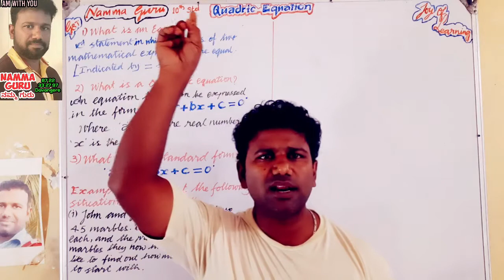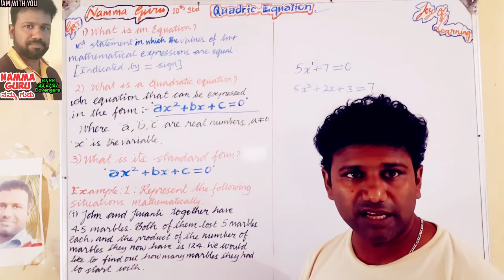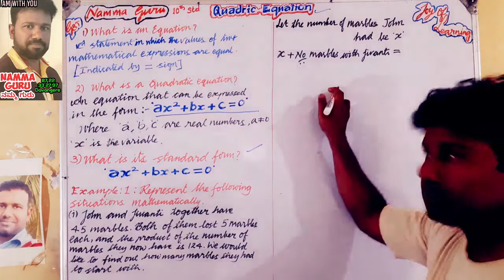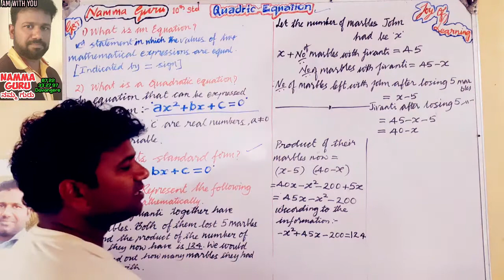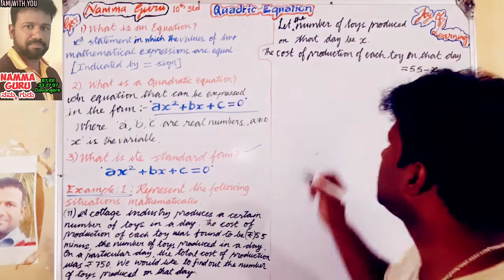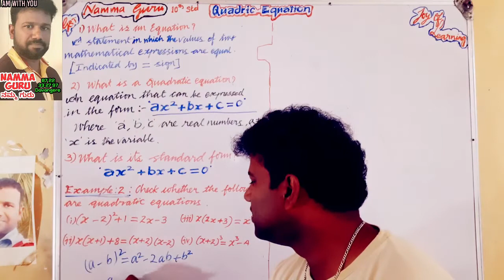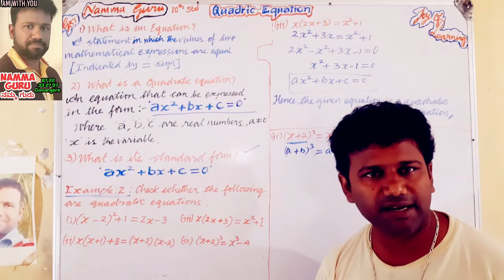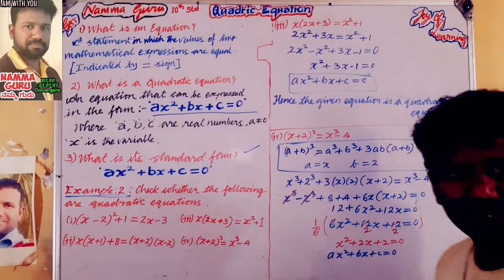10th standard Quadratic Equations in kannada by Namma Guru sir